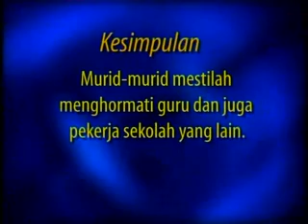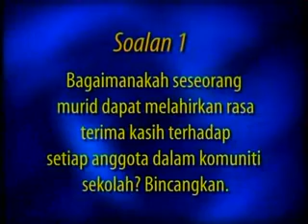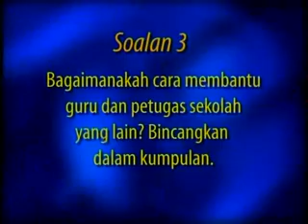PENDIDIKAN SIVIK & KEWARGANEGARAAN : Tahun 4 - Menghormati Komuniti Sekolah